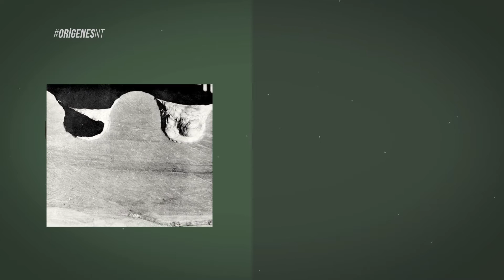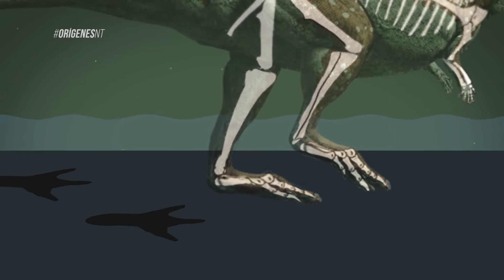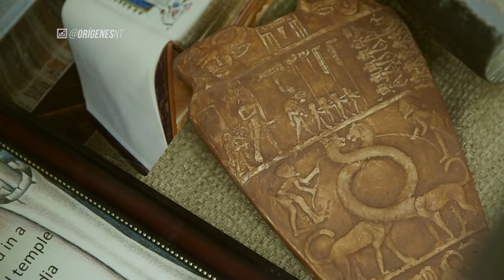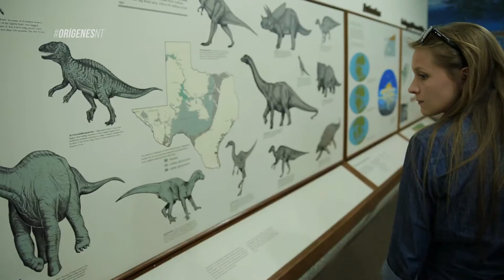Tras las huellas de los dinosaurios: Dinosaurios #9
Huellas impresas en sedimentos que maravillosamente preservaron vestigios una vez dejados atrás por los dinosaurios. Las encontramos abundantemente en diversos puntos del planeta, de todos los tamaños y formas, con variadas historias sobre lo que ocurrió en estos lugares hace tanto tiempo atrás.

ORIGENESNT – Viernes
20h30 Arg/Chl/Ury/Pry
19h30 Bol
18h30 Ecu/Per